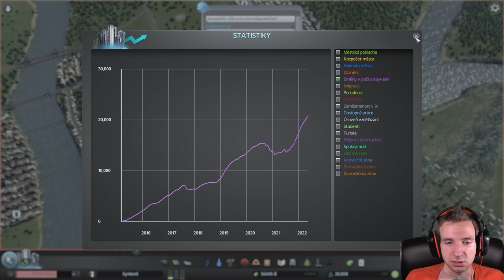[60FPS] Cities Skylines ► Let's Play Česky ► #12 ► Jeden velký kulaťák! ► synecek11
Máme zde další Let's Play na hru Cities Skylines!

Hudba v intru a outru:
Tobu - Life

Mikrofon:
Behringer C-1U

Kamera:
Panasonic HC-V720